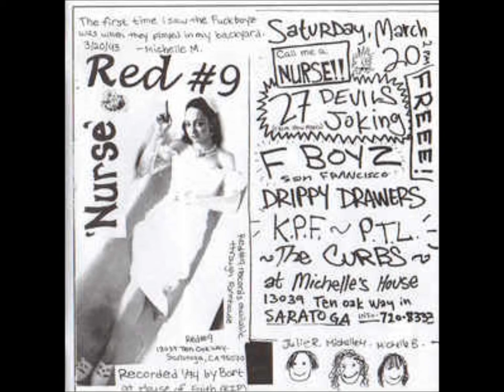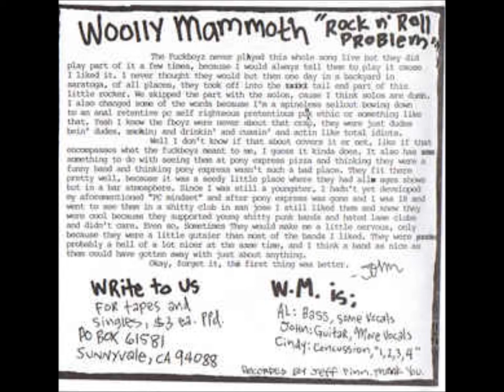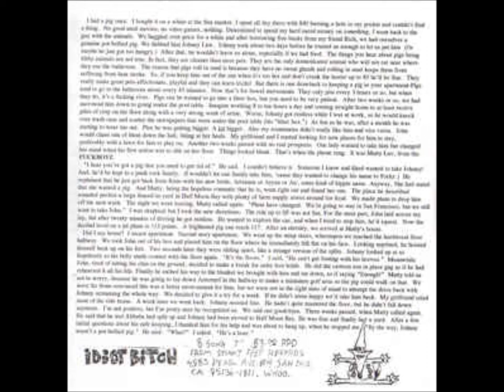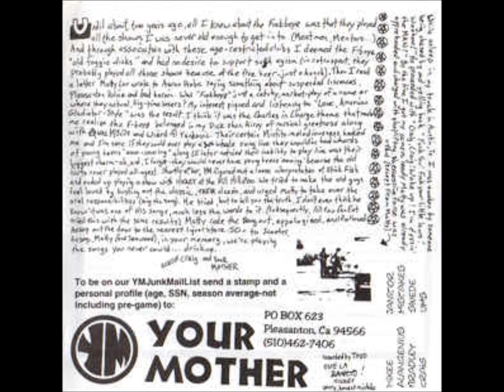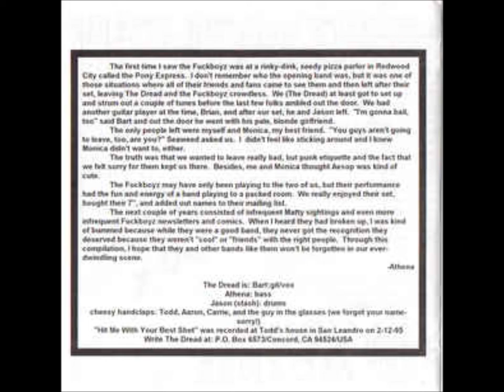V/A - A Tribute to The Fuckboyz -Double 7'inch 1996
Co-released on Farmhouse/Monkey Bite/Six Weeks Records,CA

Tracklist:
A1  –Red #9 - Nurse
A2  –All You Can Eat  Prozac
A3  –40% Saline Solution  Hallucinating
B1  –Woolly Mammoth  Rock 'N' Roll Problem
C1  –Idiot Bitch  Chapels Of Reno
C2  –Krupted Peasant Farmerz  Don't Fuck Me Up
D1  –Your Mother  Stick Fish
D2  –The Dread (2)  Hit Me With Your Best Shot